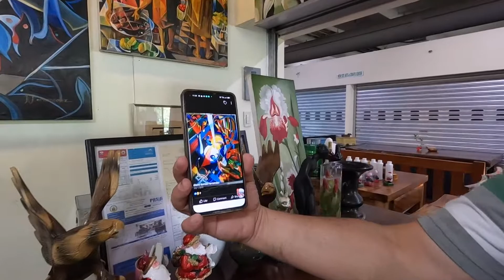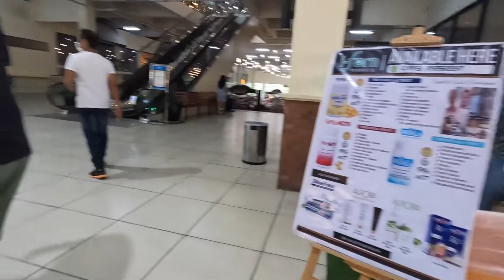TIENDESITAS | PAPA DUDUT VLOGS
1118 Metro Manila

Camera used to film: Canon EOS M6
Mic: Edutige ETM 008 and Edutige ETM 001
Editing Software: iMovie